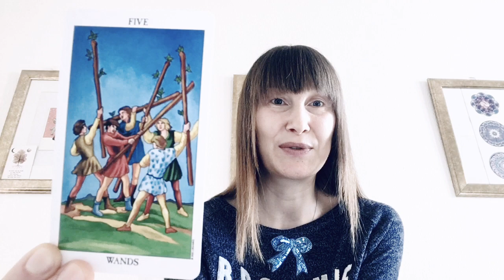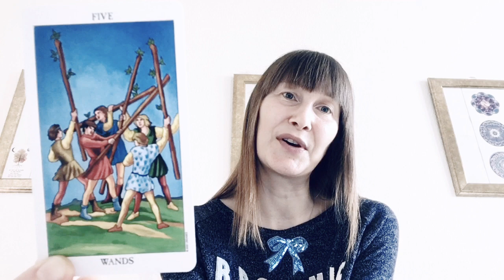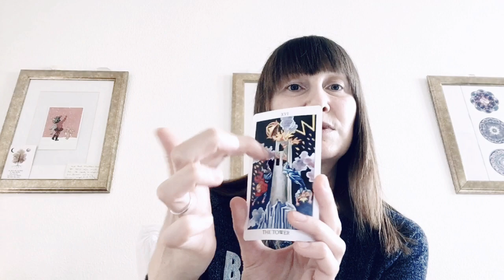Can I fix this at home, alone, by myself; and if not, how can I fix it?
The Five of Wands speaks of competition, rivalry and conflict. There are many different thoughts, ideas, options and points of view vying for attention all at once. This can lead to confusion, wasted time, and trial and error, along with defeated confidence and hope. No one’s saying it’s a lost cause, it might just work, but it also might be mostly or entirely down to pot luck as opposed to clear vision and higher thinking.

The Tower, on the other hand, typically speaks of disaster and upheaval, the destruction of everything formerly solid and coveted. It calls upon one, if a solution is desired, to pick up a grenade and blow things up. It’s not gentle or slow. It’s ripping the bandaid off. It’s a bit alarming and it might hurt.

The question is... do you remain the trenches, each idea and approach potentially clashing with and locking horns against the other. or do you take a deep, brave breath and giant leap, trusting that when you close your eyes and surrender you will eventually be caught?